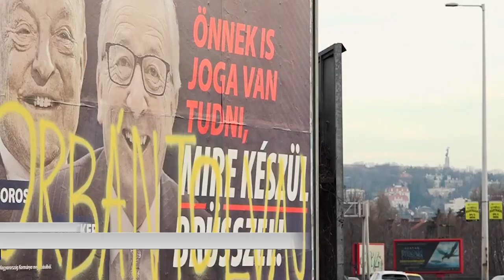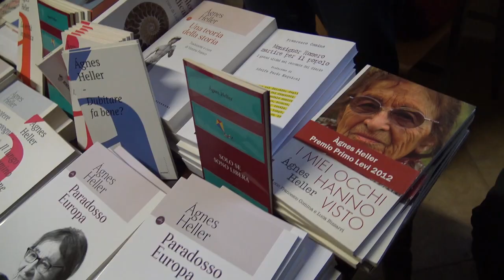Pericolo nazionalismi secondo Agnes Heller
“Paradosso Europa” è uno degli ultimi lavori della grande filosofa Agnes Heller, dove si parla delle contraddizioni di un continente in bilico tra dialogo e apertura ai diri. Ne ha parlato ieri a Verona presso il Monastero del Bene comune degli Stimmatini

Francesco Comina
Giornalista e scrittore

Agnes Heller
Filosofa